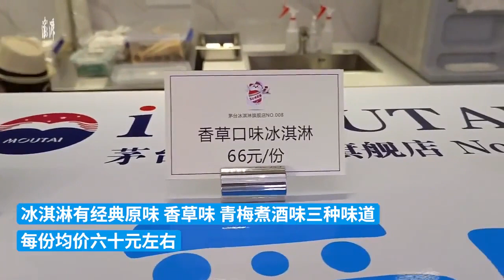长沙市民排队买茅台冰淇淋：60元一份，含少量酒精